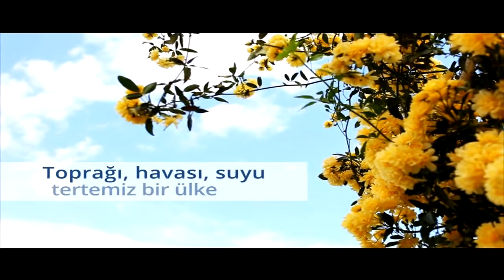DETAY REŞAT AKAR 23 02 2018 AYTUĞ TÜRKKAN